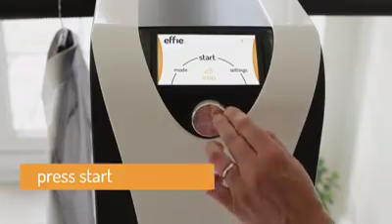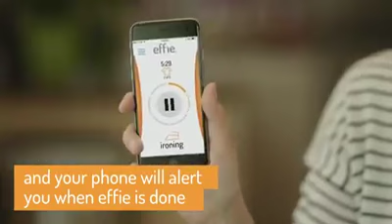A cool machine can iron and dry your clothes in one go! 二合一燙衣乾衣機